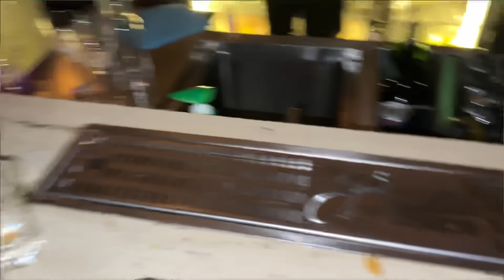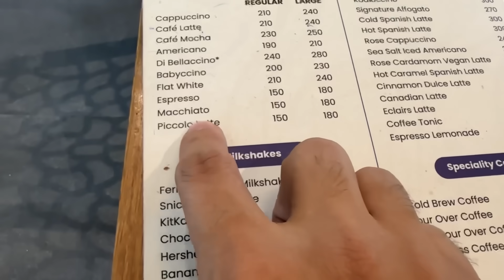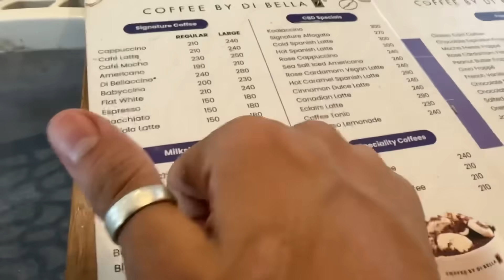This is what we live for, Having fun in life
To buy big muscle supplements :-